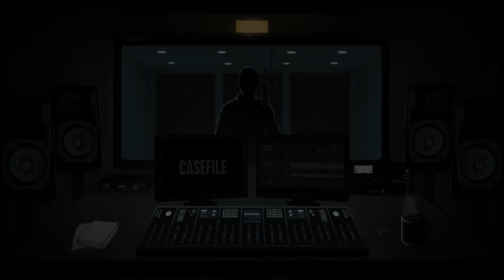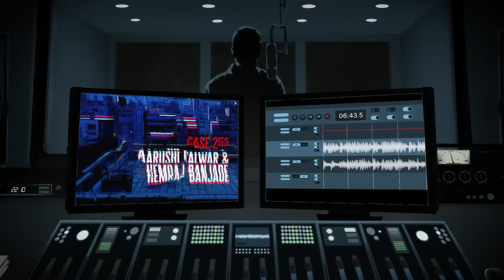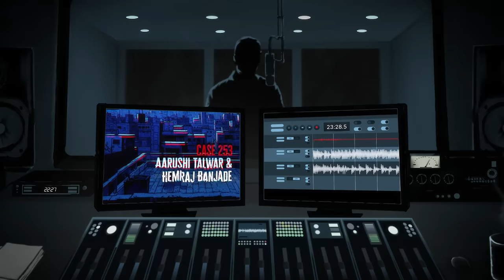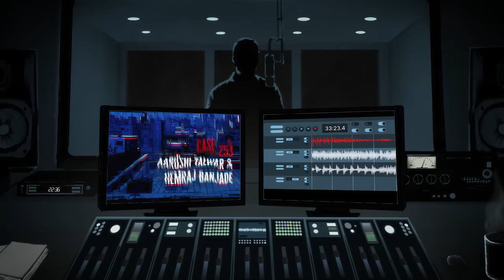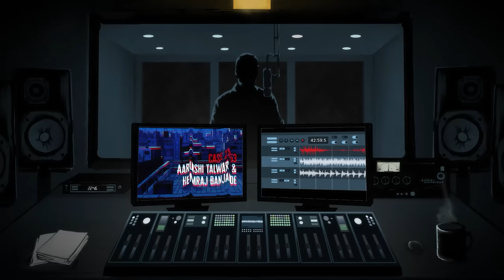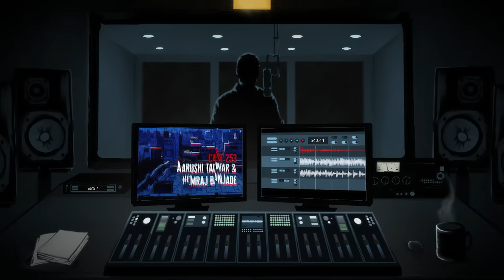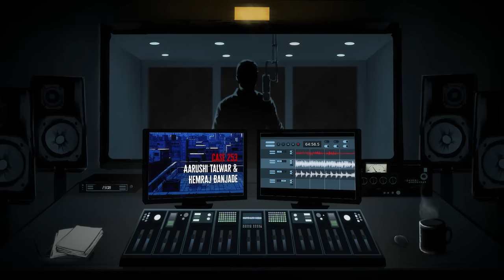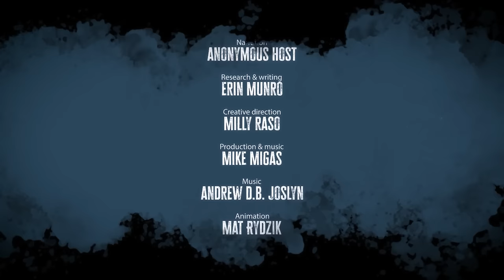A suspect becomes a victim in a brutal double homicide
Case 253: Aarushi Talwar & Hemraj Banjade
*** Content warning: child victim, sexual assault ***

When Rajesh and Nupur Talwar went to wake their 13-year-old daughter Aarushi on the morning of Friday, May 16 2008, the couple were shocked to find her brutally murdered in her bed.

Police in their Delhi suburb of Noida were summoned, and the Talwars wasted no time in naming their 45-year-old servant, Hemraj Banjade, as a suspect. But when a second body was found in their apartment, investigators began to wonder if the perpetrator was someone closer to home…

CREDITS

RESOURCES